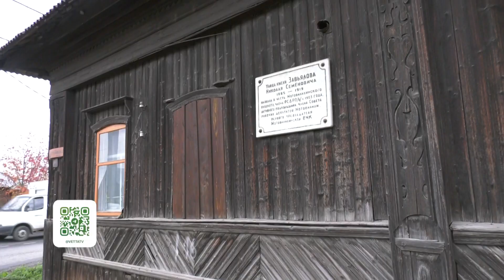Эх, дороги: Улица Завьялова